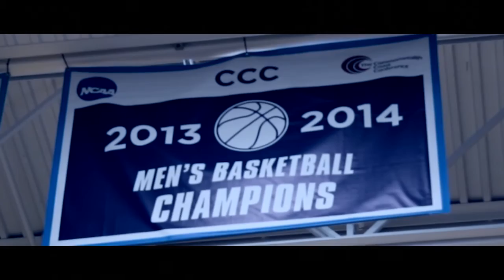GORDON BASKETBALL: Season trailer